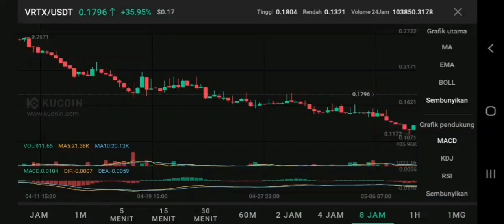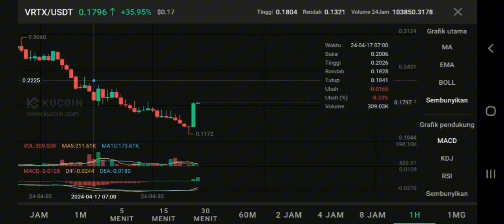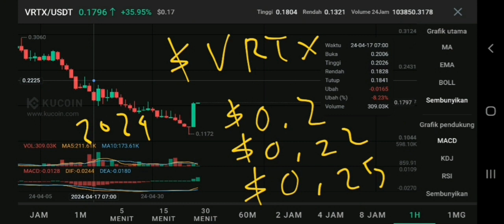VERTEX PROTOCOL PUMP POTENTIAL IN 2024❗ VRTX COIN PRICE FORECAST❗ VERTEX PROTOCOL CRYPTO SHORT CALLS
vertex protocol coin update